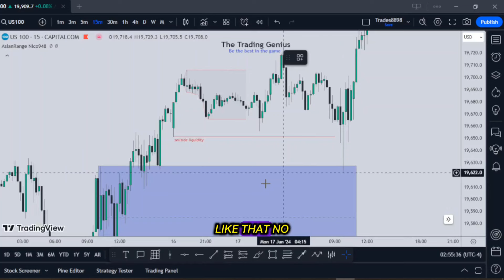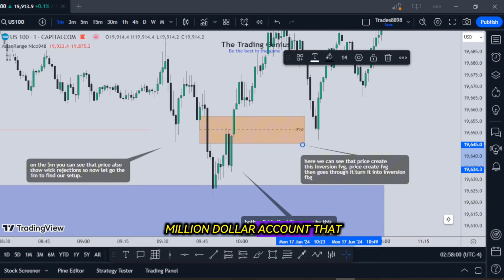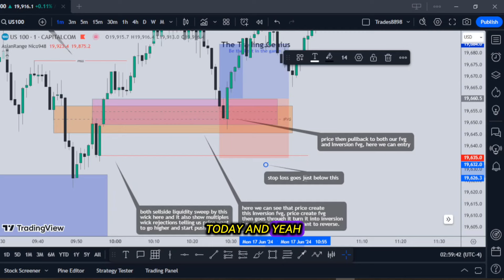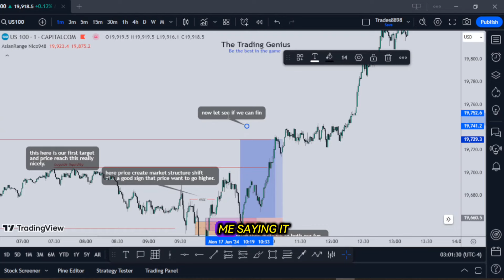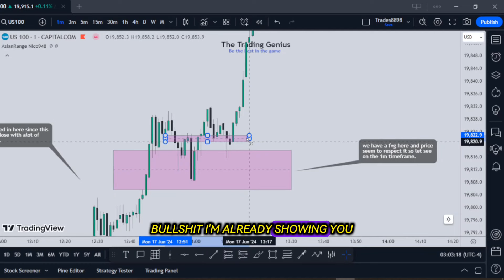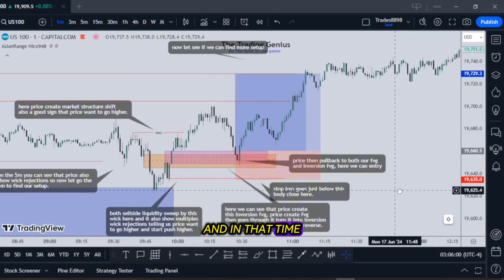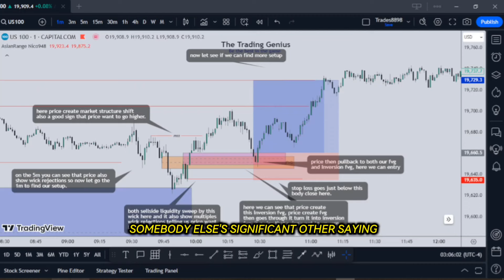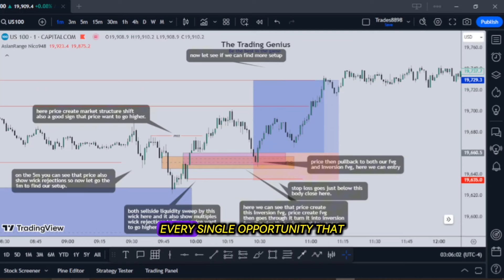BECOME AN UNBEATABLE TRADER !! ICT MOTIVATION